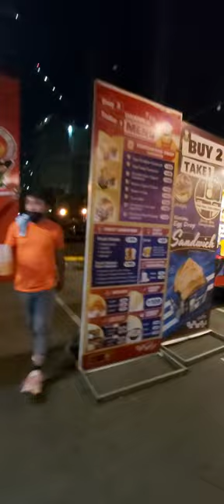Greenfield District Manila: Embraced Future-Ready Urban City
▶️ Explore the roots of this future-ready urban hub, as its narrative intertwines with the broader story of Manila's growth. From its inception to its current prominence, Greenfield District stands as a tribute to the synergy between visionary thinking and strategic execution.

Join us in this immersive video and witness the unfolding chapters of Greenfield District's remarkable journey. It's more than just a central business district; it's a legacy of innovation, a playground of urban excellence, and a living embodiment of a future that was envisioned decades ago. Experience the past, present, and future converge in this extraordinary urban landscape.

Discover the origins of this metropolitan metropolis that is prepared for the future as you follow how Manila's development is reflected in its narrative. From the beginning to its current prominence, Greenfield District has served as a testament to the synergy between strategic planning and visionary thought.

But Greenfield Manila District isn't just a location; it's a lifestyle. Join us as we explore the myriad of amenities designed to nurture the well-being of its residents. From innovative co-working spaces that foster creativity, to serene wellness centers that rejuvenate the soul, every facet of this district is meticulously curated to enrich the lives of its community.

Are you ready to be a part of the future? Greenfield Manila District beckons – a beacon of progress, a sanctuary of sustainability, and an epitome of a future-ready urban haven. Join us in this captivating video and catch a glimpse of the brilliance that awaits in this dynamic central business district. Your tomorrow begins here, today.

🏆🏆🏆 The Goal 🏆🏆🏆

▶️One of the most efficient ways to share moments with friends and have fun on YouTube is to create short, hilarious clips that are enjoyable to the audience.🎵🎵🎵
▶️This App Pays Me to Walk - sweatco.in/i/lowi442574